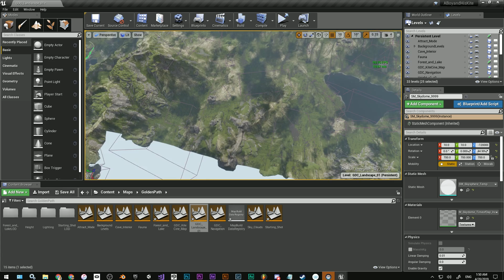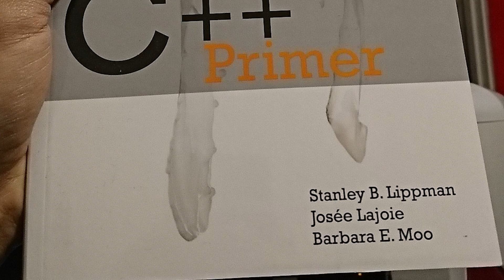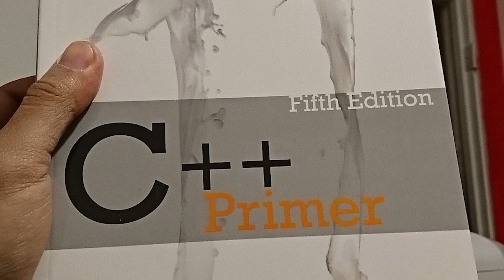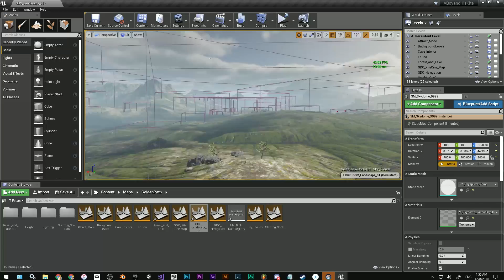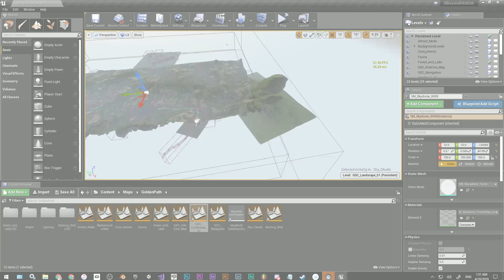How to Start Programming For VRMMOs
Cutting through the fluff to give you 3 steps to getting started on your programming journey towards developing VRMMOs like Sword Art Online and Gun Gale Online.

C++ Materials:
- Text Book I use: C++ Primer

Some games I recommend making:
Pong
Asteroids
Adventure

If you can't make these in a weekend, you're probably not ready yet.